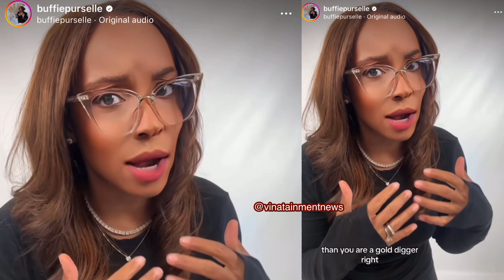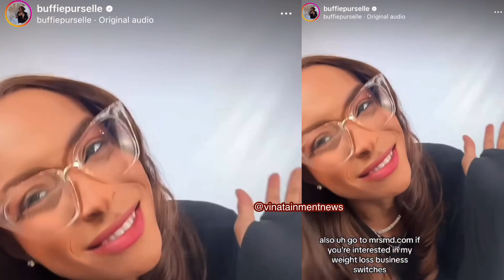Trailer Review: Chile Liar Phaedra Parks Fake Dr. Boo Didn't Show Up So Now She’s A “Holistic Dr.”😂